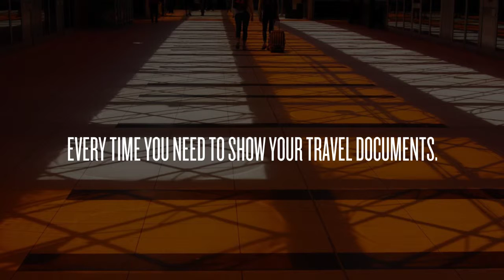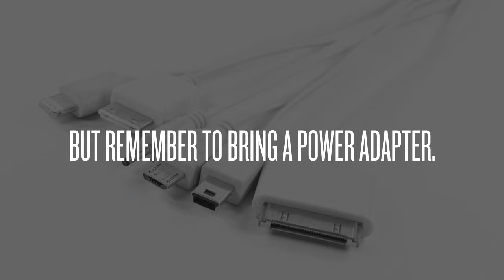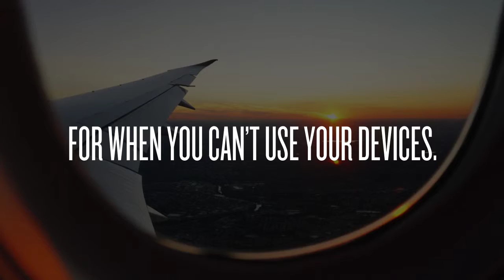10 travel essentials to pack in your carry on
Instead of shoving all the last minute things you couldn’t get in your check-in into your carry-on, here are 10 ideas to help you choose how to make the most out of that small but special bag.